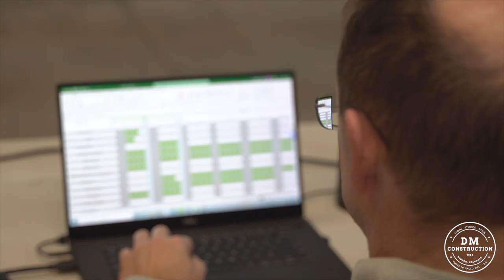DM Rebrand Launch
Welcome to the new DM!

Masonry and Stucco continue to be at the heart of our company, but did you know we offer a wide range of services? From new brick, to rigid insulation, and even exterior renovation - we are your full-service contractor.

We couldn't be more excited to introduce you to the new version of the company! We have been working hard to gain experience and expand our knowledge in order to take this next step with all of our industry partners. This new logo tells the story of Dutch's Masonry - it reminds us where we came from, while also revealing our full potential.

Look for the new DM logo at a job site near you!